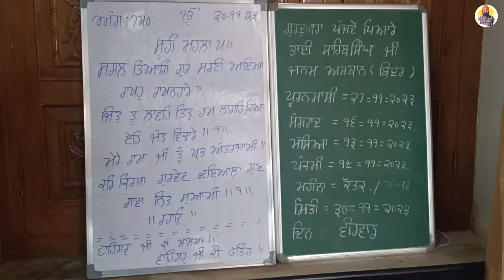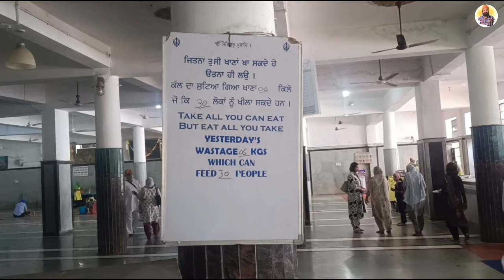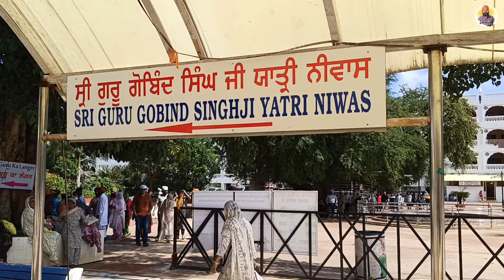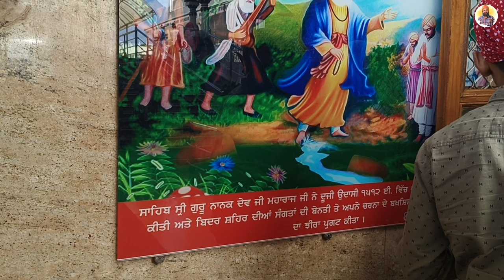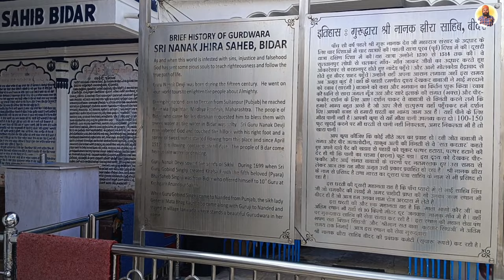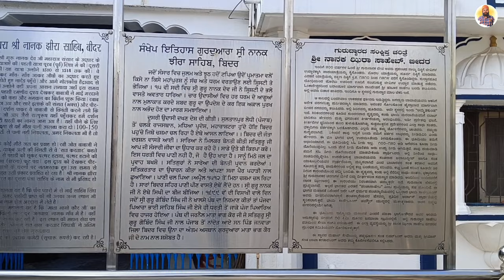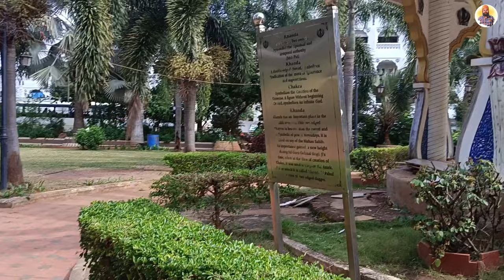Gurudwara Nanak Jhira Sahib | Bidar | Karanataka | Part 17 | Prince Punjabi Traveller 🙏🙏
Gurdwara Shri Nanak Jhira Sahib, situated in the historic city of Bidar, Karnataka, stands as a venerable testament to the rich tapestry of Sikh heritage and spirituality. This sacred shrine holds profound significance in the Sikh faith, dedicated to Guru Nanak Dev Ji, the revered founder of Sikhism.

The gurdwara is particularly renowned for its association with a natural spring known as "Nanak Jhira," a manifestation believed to be a result of Guru Nanak's divine intervention. According to Sikh lore, Guru Nanak, in response to the parched throats of his followers, invoked this spring miraculously, providing a perennial source of pure water. Pilgrims from across the country and beyond are drawn to this sacred site, not only for its historical resonance but also for the spiritual solace it offers.

The architectural magnificence of Gurdwara Shri Nanak Jhira Sahib is a harmonious blend of traditional Sikh aesthetics and cultural sensitivity. The gurdwara stands as a beacon of Sikh values, providing a sanctified space for prayer, reflection, and communal worship. The atmosphere within its hallowed precincts is charged with reverence, fostering a sense of tranquility that encourages spiritual contemplation.

One of the distinctive features of this gurdwara is the Nanak Jhira, a natural spring whose waters are believed to possess inherent sanctity and healing properties. Pilgrims partake in this blessed water, seeking not only physical rejuvenation but also a deeper spiritual connection with the teachings of Guru Nanak.

Gurdwara Shri Nanak Jhira Sahib, in the heart of Karnataka, exemplifies the inclusive nature of Sikhism, transcending geographical boundaries to embrace devotees from diverse backgrounds. As a cultural and religious landmark, it contributes to the cultural mosaic of Bidar and stands as a symbol of unity, harmony, and devotion for all those who make the pilgrimage to its sacred grounds.